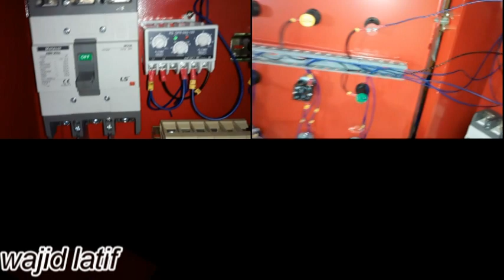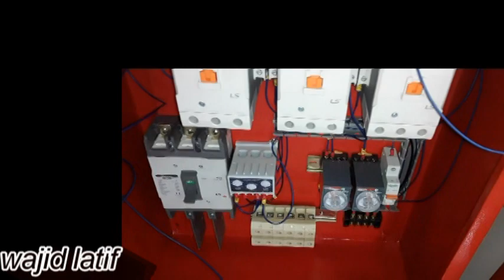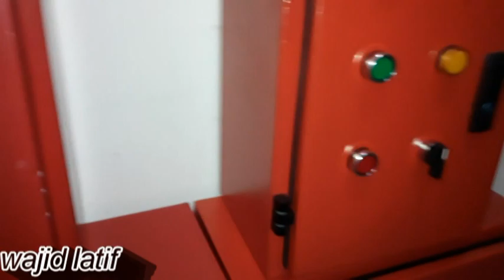panel of fire pump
three in one fire panel set